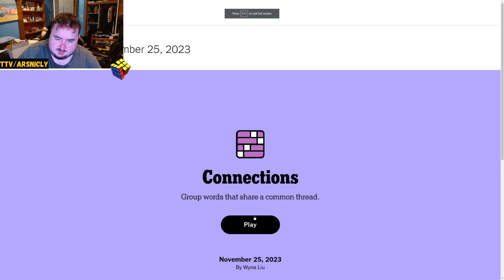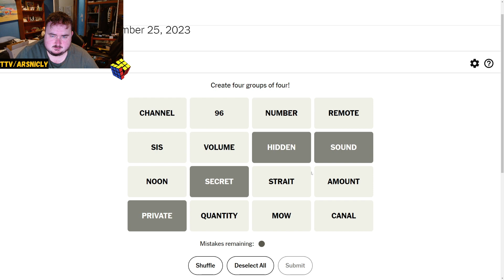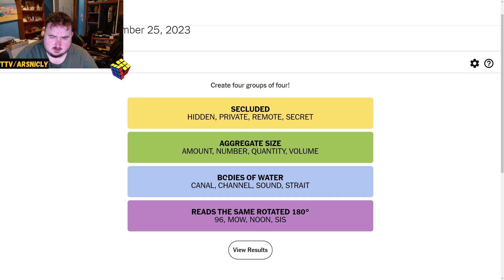Short and sweet! Geoguessr daily challenge day 828.